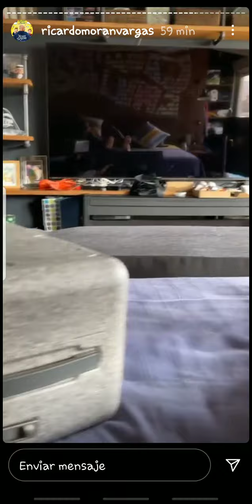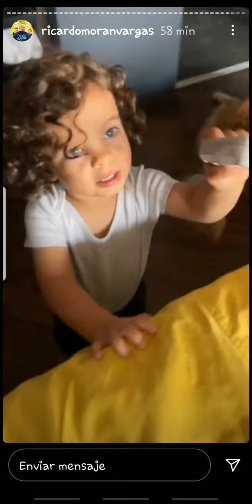RICARDO MORAN Y SUS HIJOS EXPLORANDO EL CUARTO DE PAPA 01-02-21